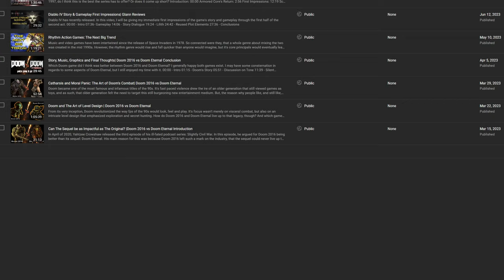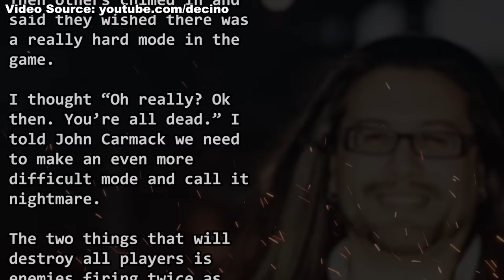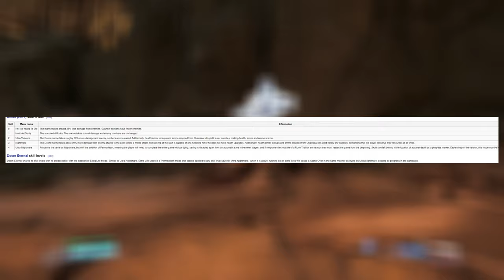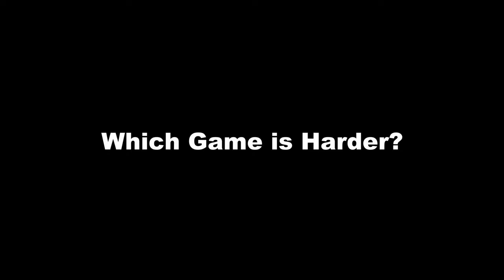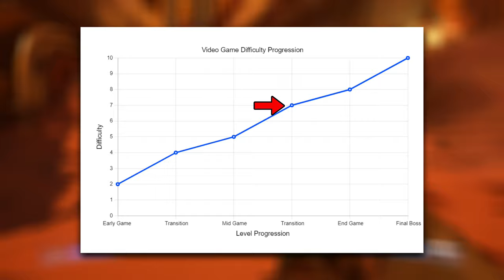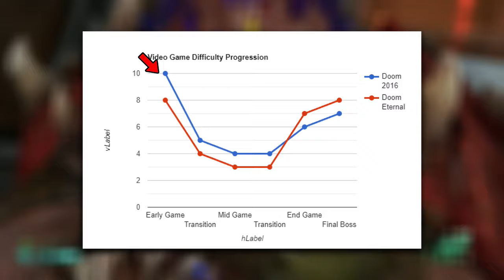The Nightmare Experience (A Newbie's Perspective) | Doom 2016 vs Eternal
My Doom 2016 vs Eternal series is now a year old. In celebration for that anniversary, I want to continue that comparison series to one more video comparing and contrasting both title's nightmare difficulties. I've never attempted nightmare before, so join me as I recount my experiences and provide analysis from a newbie's point of few on the hardest difficulty mode for both games.

00:00 - Intro
10:39 - Bat out of Hell
21:37 - Gaining Power
30:02 - The Mid-Game
44:47 - The End-Game
56:01 - Heaven and Hell
01:02:13 - Conclusions

Marz311 - Deus Ex: Human Revolution - Yelena Fedorova - The Mantis Boss Fight - "Give Me Deus Ex" Difficulty